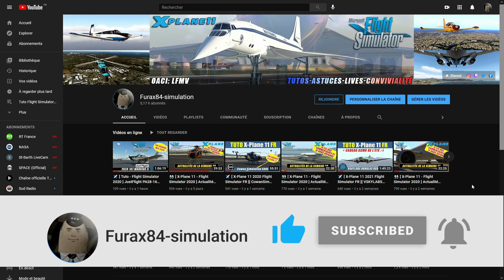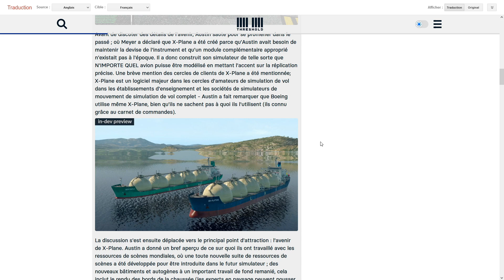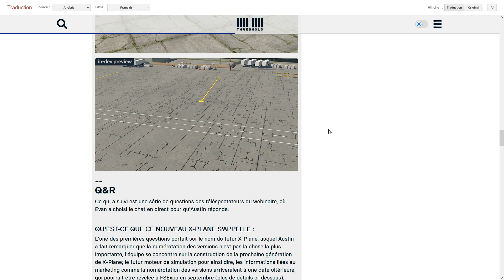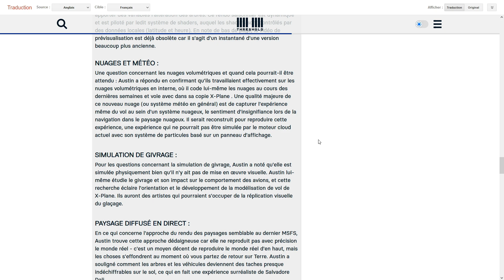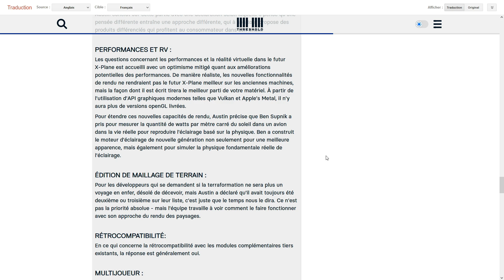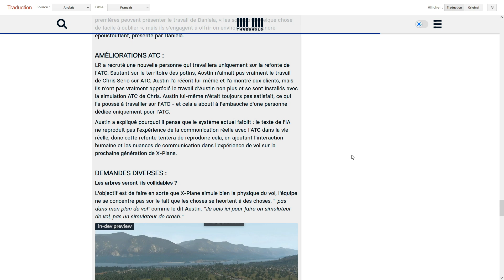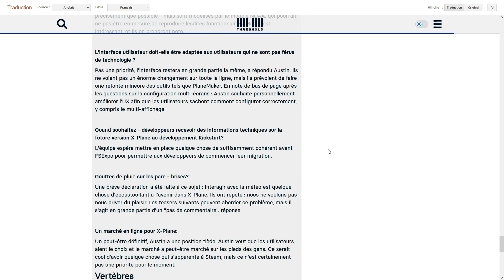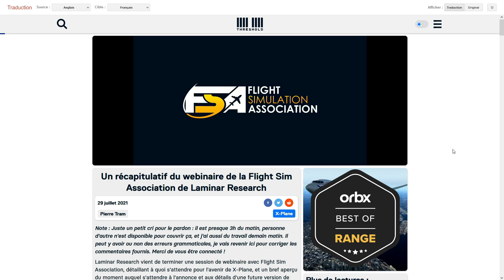✈️ X-Plane Next Generation ? Debrief du WEBINAR de Laminar Research & Flight Simulation Association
Je vous propose une vidéo debrief du webinar entre Laminar Research et Flight Simulation Association et je vous dirais pendant cette vidéo ce que je pense des avancées 😍
Je vous souhaite à tous un bon visionnage et comme d'habitude n'hésitez pas à vous abonner à la chaine ( si ce n'est pas déjà fait 😍), à cliquer sur la 🛎️ des notifications pour recevoir les notifs des vidéos et lives à venir et aussi de laisser un 👍 bleu ( ça aide 🤗 les ami(e)s ).
Une nouvelle fois encore mille mille mercis à tous de me suivre, vous êtes géniaux 😍

🔎 Chapitrage:
0:00 Remerciements
00:12 Bienvenue
1:24 On décode le Webinar LR & FSA
28:54 Mille mercis à tous d'avoir suivi
🔗 Liens de la Vidéo:
🖥️ Ma configuration 2020:
Processeur: I7 8700K à 12x 4.4Ghz
Mémoire: 32 Go DDR4 3600Mhz
Carte graphique: MSI GeForce GTX 1080Ti Founder Edition 11Go,
Carte mère: MSI Z370-A PRO ,
2 écrans Asus 27 3d.